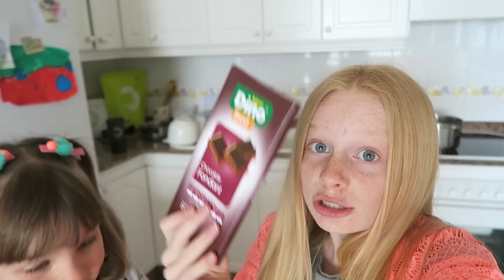CRAZY WEIRD FOOD COMBO EXPERIMENT PART 1 | Fizz Sisters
HI GUYS! 🙋
Today we did the BEST strange food combination EVER! If you ever get the chance, MAKE CHOCOLATE SPAGHETTI!!!